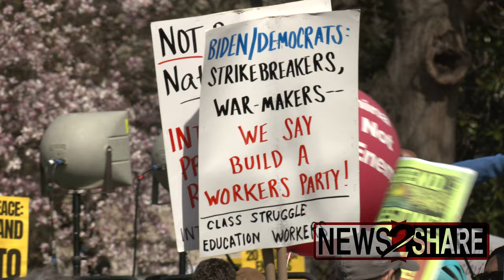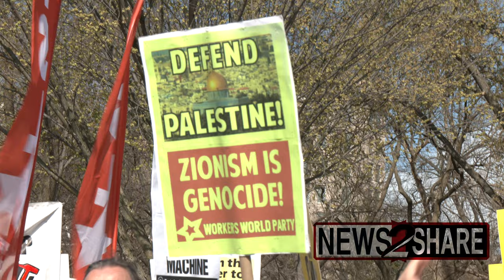Anti-war protesters march coffins to White House and Washington Post HQ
Activists led by the ANSWER Coalition marched to the White House and the headquarters of the Washington Post to hold a "Fund People's Needs, Not the War Machine" rally on Saturday.

The group of hundreds held coffins draped with Russian, Ukrainian, American, Iraqi and the flags of other nations whose citizens they say have died unnecessarily to American's foreign policy over the past two decades.

They say the Washington Post prints lies and acts as a stenographer to state narrative.